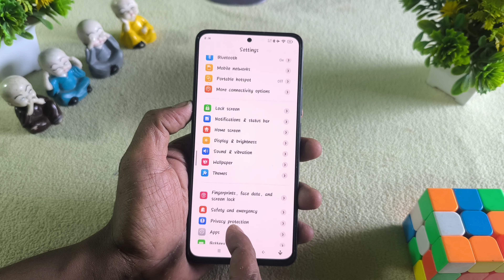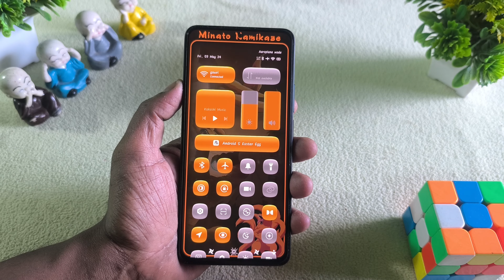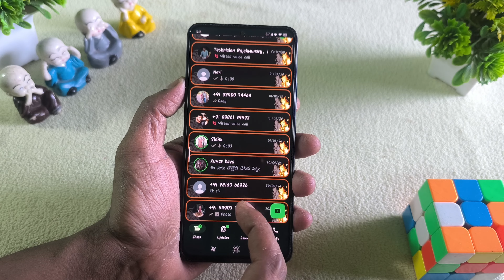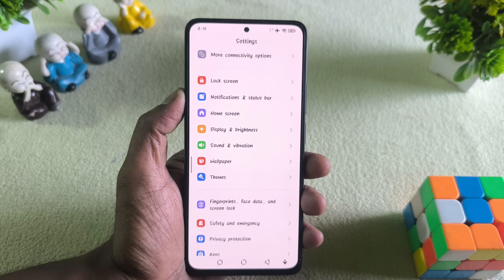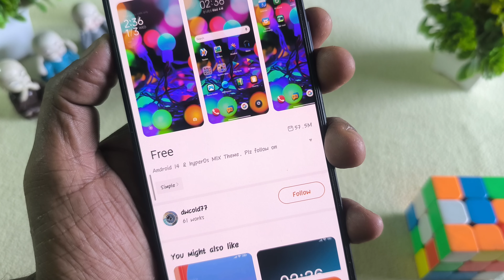3 Premium HyperOS Themes for Xiaomi,Redmi,Poco 🤩 | HyperOS Amazing control centre Themes 😱